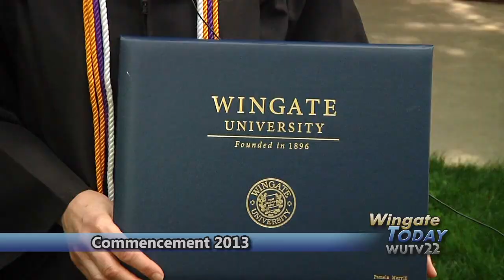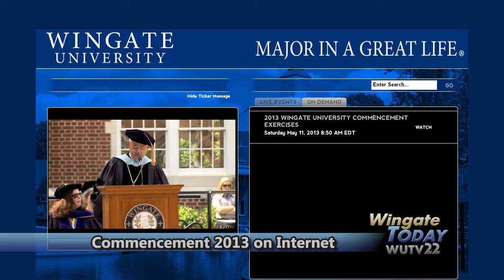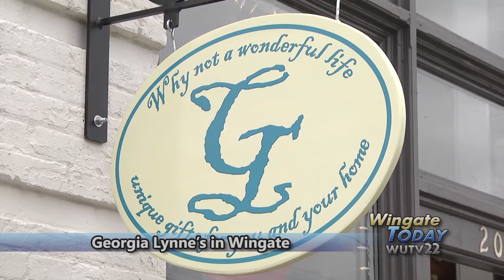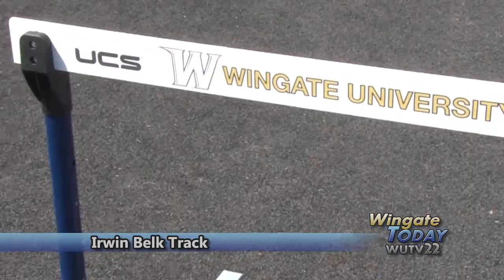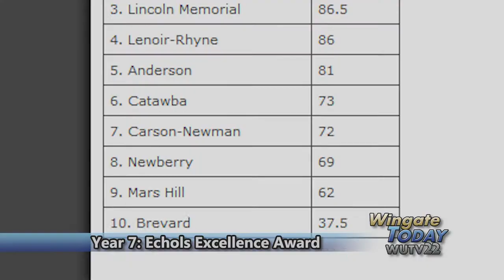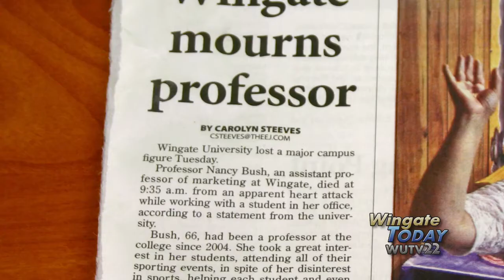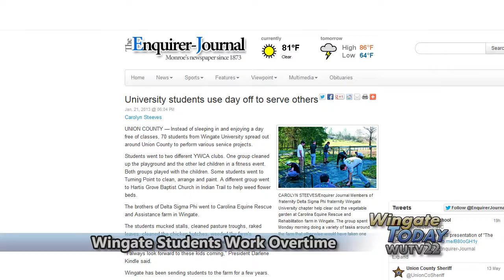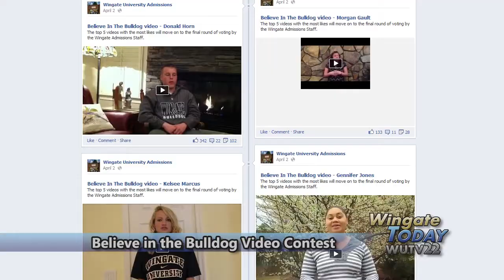Wingate University -- Wingate Today May/June 2013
Episode 12 of Wingate Today features:  Highlights of Commencement 2013.  "Father of American Opera" Carlisle Floyd coaching opera students.  Dedication of the Irwin Belk Track.  Interview with Scott Moody, WU alum and CEO of Maine Heritage Policy Center.  Wingate students work overtime in service to their community.  Interview with retired Carolina Panthers kicker John Kasay. Wingate University's TV magazine show runs 30 minutes.